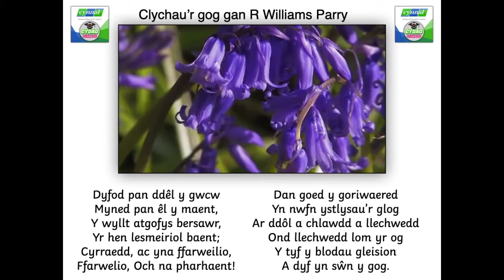Addysg : Thema Tyfu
Blodau'r Gwanwyn
Clychau'r Gog